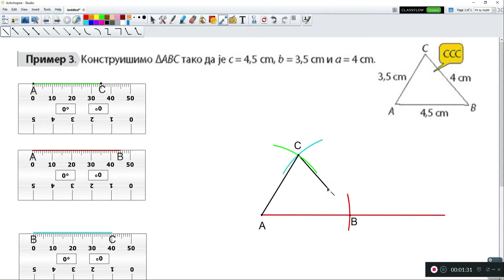Конструкција троугла ССС